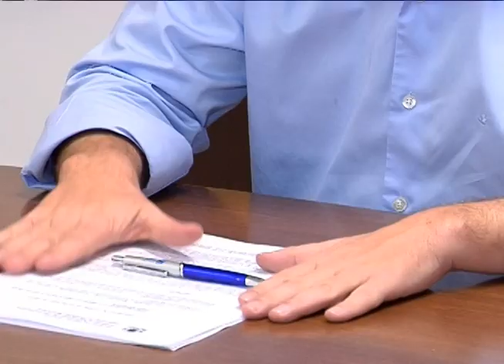Florianópolis - Vendedores ambulantes estão proibidos de trabalhar